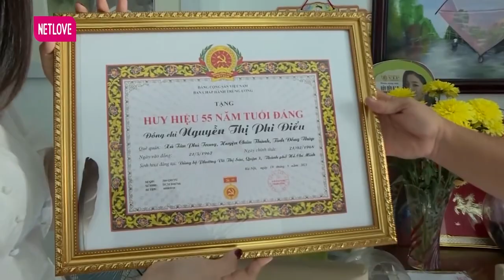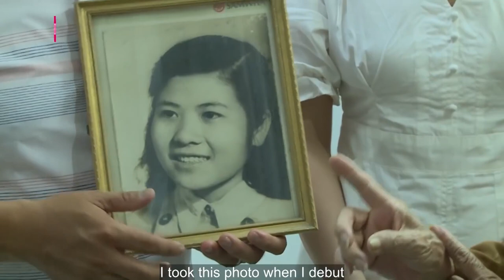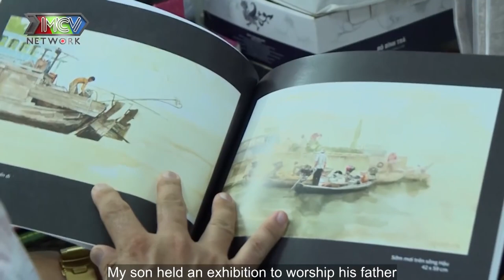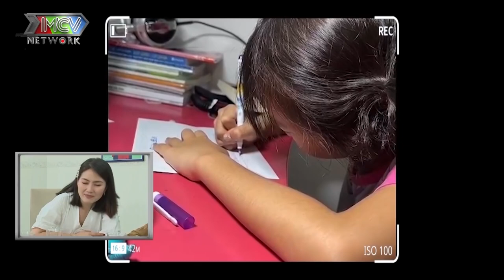Bên Nhau Hơn NỬA THẾ KỶ Nghệ Sĩ Phi Điểu XÓT XA Vì Không Kịp Nhìn Mặt Chồng Lần Cuối